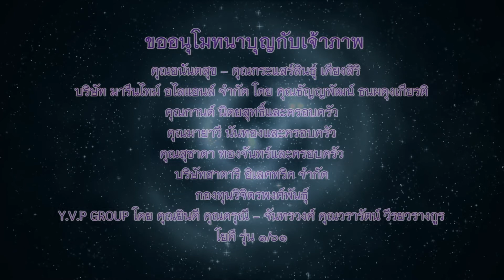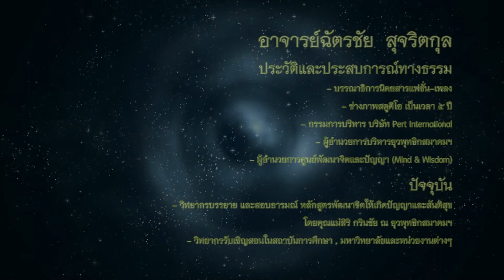อาจารย์ฉัตรชัย สุจริตกุล "บุญกริยาวัตถุ 10" (19 กุมภาพันธ์ 2561)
โครงการพัฒนาจิตให้เกิดปัญญาและสันติสุข ครั้งที่ 2/2561